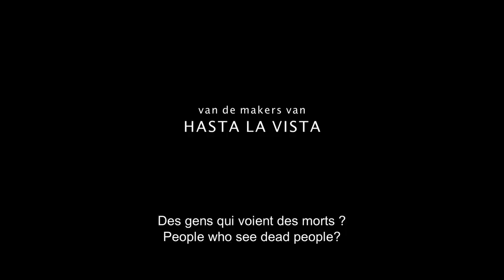Halfweg - Official Trailer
A film by Geoffrey Enthoven, 2014, Belgium

Involved in a bitter divorce Stephen moves into a splendid house he managed to buy at a bargain.
But soon his peace and quiet is disturbed by Theo who is standing in his living room soaked to the skin, claiming to be the rightful resident of the house. He asks Stephen to move out. Unwilling to yield, Stephen finds himself in the midst of a turf war and the harassments between both men soon get out of hand. Then Stephen discovers that Theo used to be the owner of the house. But he died two years ago...